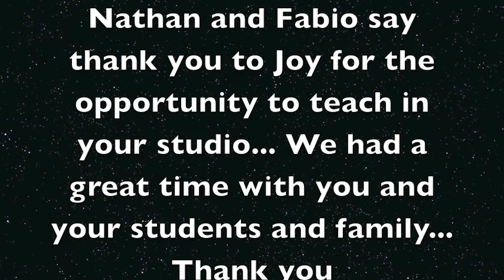Nathan and Fabio in Santa Cruz!